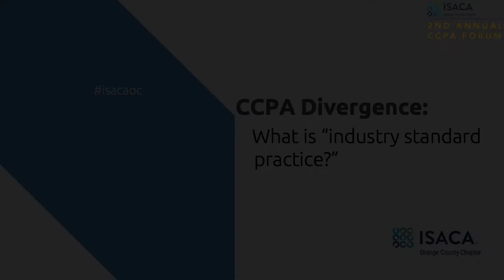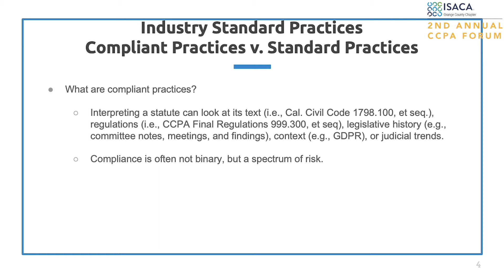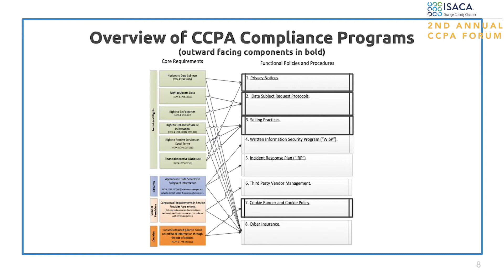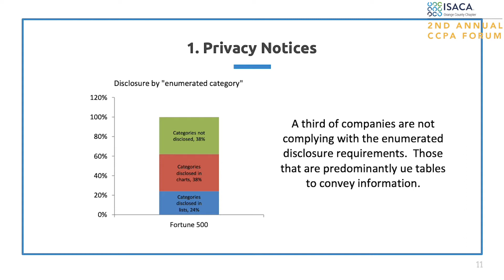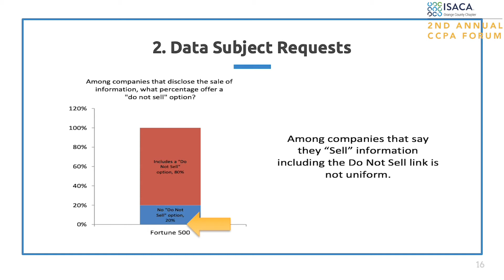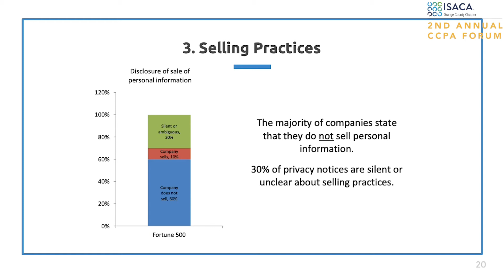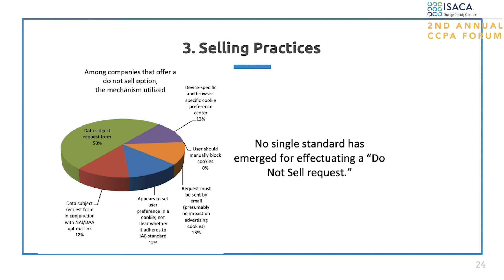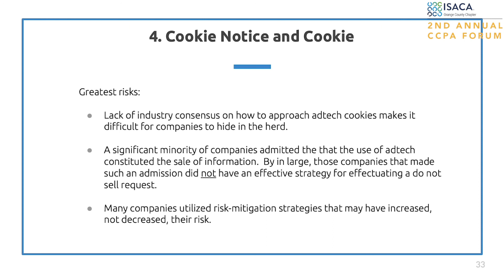Keynote by David Zetoony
Over the past two years companies have built privacy programs that are designed to comply with the CCPA. In doing so they have been forced to make dozens of legal interpretations and risk calls as they try to navigate an ambiguous and poorly worded statute, with often vague or confusing regulatory guidance. As companies (and auditors) are now examining their CCPA programs for compliance, they must wrestle with both the law and with emerging "industry practices." The program will provide benchmarking for how companies have responded to the CCPA, and discuss areas in which industry standard and practice conform to the requirements of the statute, and contradict it.